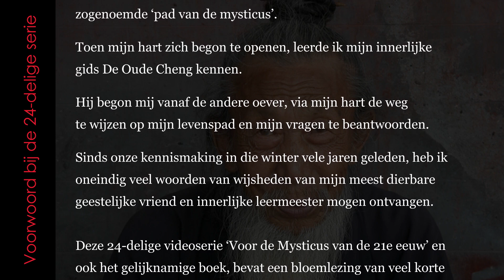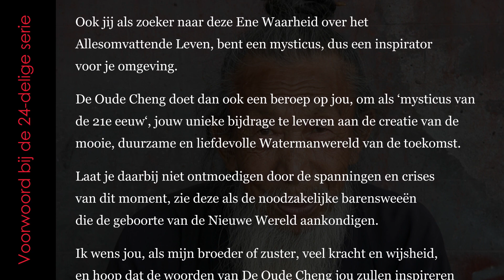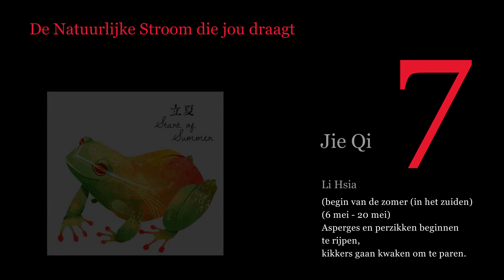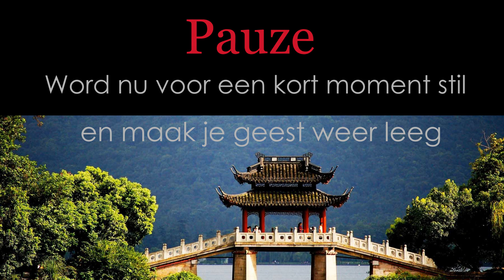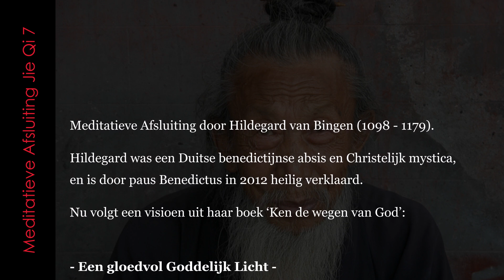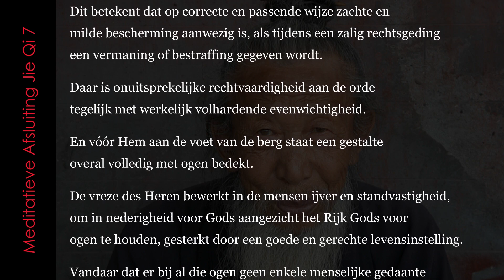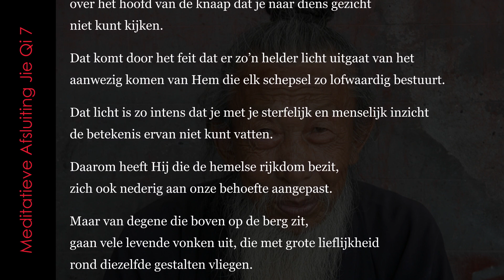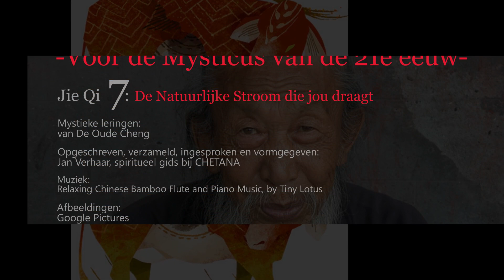DE NATUURLIJKE STROOM DIE JOU DRAAGT, Deel 7/24 van 'Voor de Mysticus van de 21e eeuw' (ingesproken)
Deze 24-delige INGESPROKEN video-serie ‘Voor de Mysticus van de 21e eeuw’ en ook het gelijknamige boek (zie gratis pdf-versie op bevat een bloemlezing van korte aforismen en wat langere citaten van De Oude Cheng. Ik wil deze graag met jou delen.
Om enige samenhang in de teksten te brengen, heb ik de mystieke leringen in deze bloemlezing losjes ondergebracht in 24 video's, elk met een eigen thema. Deze thema’s zijn gekoppeld aan de 24 Jie Qi’s’, ofwel aan de 24 perioden van de oude Chinese Taichu-zonnekalender uit het jaar 104 v. Chr.
Uiteraard kunnen de aforismen en citaten ook als afzonderlijke parels van wijsheid worden gelezen.
In het begin zijn sommige teksten vrij diepzinnig, dat is onvermijdelijk omdat het hier om het meest wezenlijke gaat, maar laat je daardoor niet afschrikken. Wordt dan stil en stel je hart open als een mysticus.
Dit zijn de 24 thema's/video's waarin de Aforismen en Citaten van De Oude Cheng zijn ondergebracht:
Deel 1.    De Oerbron waaruit Alle Leven ontspruit
Deel 2.    De Grote Natuur die Alles omvat
Deel 3.    De Natuurlijke Orde der Dingen volgt De Wetten
Deel 4.    De Waarheid die Fundamenteel Eén is
Deel 5.    De Twee Werelden die in elkaar bestaan
Deel 6.    De 7-voudige Schepping als leerveld van de Ziel
Deel 7.    De Natuurlijke Stroom die jou draagt
Deel 8.    De Berg als metafoor voor Het Leven
Deel 9.    De Mystieke Weg die de Ziel bewandelt
Deel 10.  De Trap met de 7 treden van Bewustwording
Deel 11.  De Bezitsdrang vraagt om zuivering (1e vergif)
Deel 12.  De Emoties vragen om overstegen te worden (2e vergif)
Deel 13. De Gedachten vragen om ontmaskering (3e vergif)
Deel 14. De grond van het Lijden wil herkend worden
Deel 15. De Ziekten willen doorzien worden
Deel 16. De Ware Aard van de Dood wil gekend worden
Deel 17. De Hemelse Reis van de Ziel wil verkend worden
Deel 18. De Ware Natuur van jouw wezen wil ontdekt worden
Deel 19. De Poort in je Hart nodigt je uit om erdoor te gaan
Deel 20. De Goddelijke Liefde wil gepraktiseerd worden (trede 4)
Deel 21. De Wil van God vraagt om gevolgd te worden (trede 5)
Deel 22. De Goddelijke Wijsheid wil gehoord worden (trede 6)
Deel 23. De Vader/Moeder-God roept je terug naar Huis (trede 7)
Deel 24. Meditatie brengt je weer bij jeZelf in je Hart